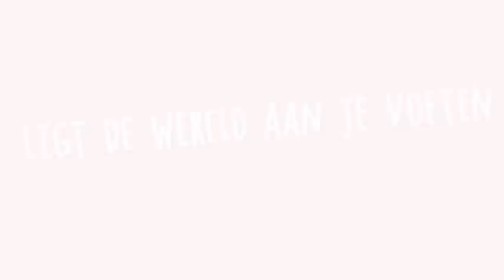Terra Oldekerk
2015 Nieuw jaar, nieuw begin, nieuwe naam, nieuw logo.